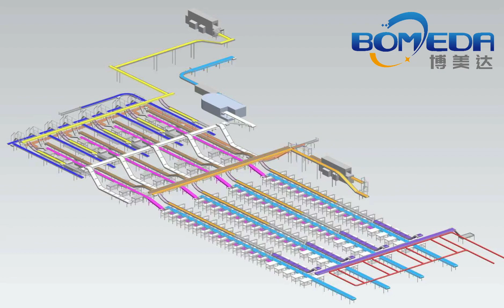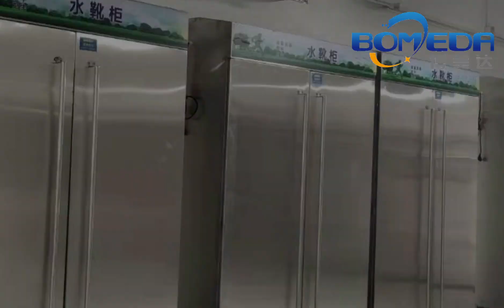Bomeida (Shandong) Intelligent Equipment Co., Ltd.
Heart to build quality, with the new win the future